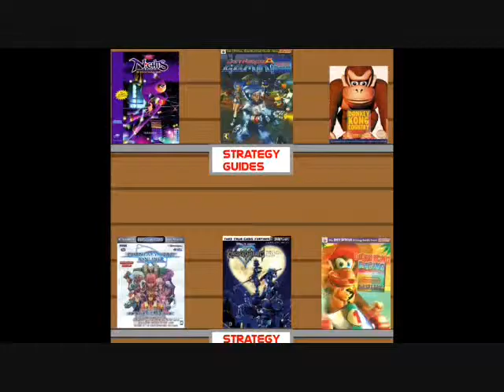The Strategy Guides: Jet Force Gemeni Part 16 Delayed Death Reactions